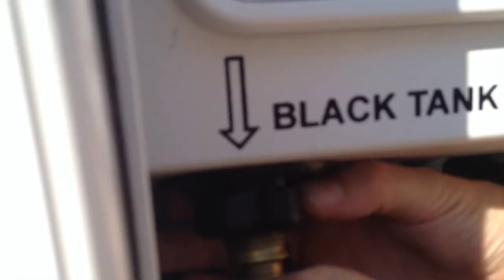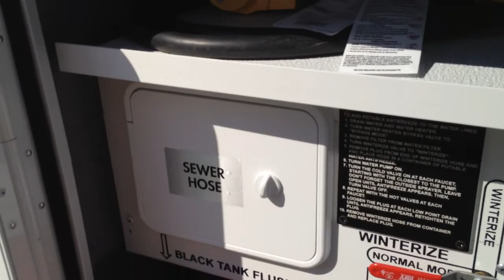RV Black Water Flush Gone Wrong~ Ickypoo! My Gross Out Reaction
Emptying and flushing the RV black water tank led to some black water running all over the bottom of the tank compartment.  I think that this is an RV black water flush ... gone wrong?  Seriously.  Is this normal or was it a mistake?  I need to know if this is how the RV life is going to be.  Some things should not be filmed ...